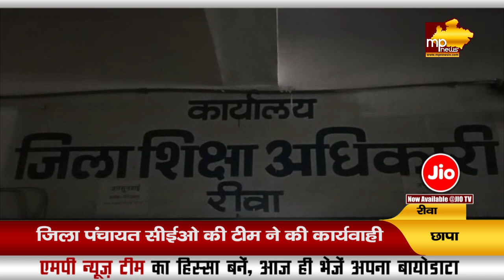रीवा कलेक्टर प्रतिभा पाल का एक्शन, जिला पंचायत CEO ने डीईओ ऑफिस पर मारा छापा !MP NEWS REWA